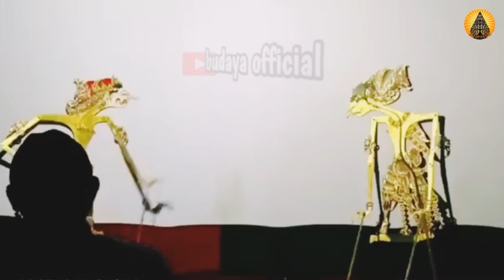bagong lucu sak dawane lakon ki seno nugroho